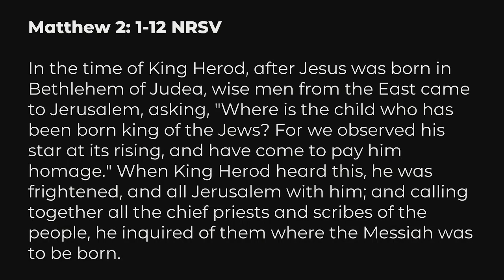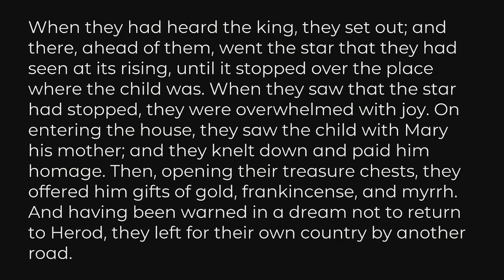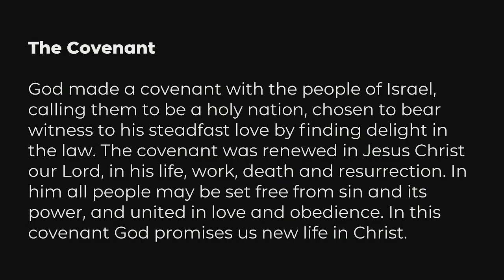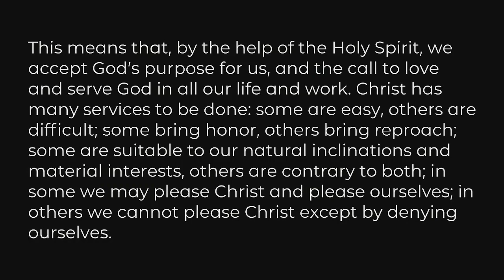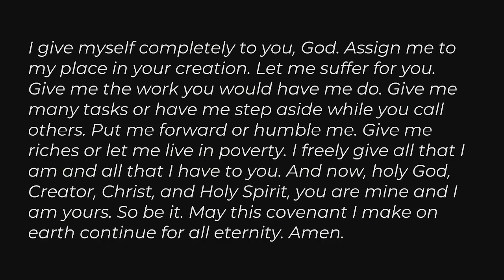"Something Like A Star", sermon by Rev. John Nupp